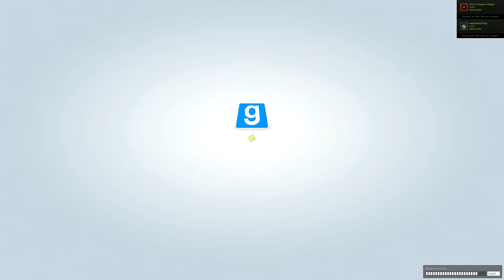TROUBLE IN TERRORIST TOWN [WQHD/2K] #234 - Das ABSOLUTE Fahrstuhl-CHAOS ● Let's Play TTT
● Trouble in Terrorist Town #234 : Das ABSOLUTE Fahrstuhl-CHAOS